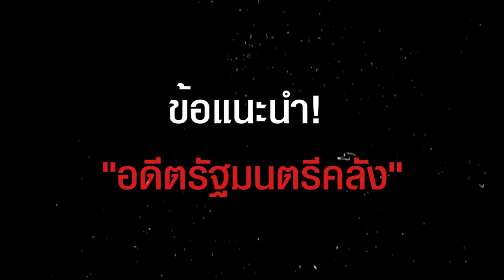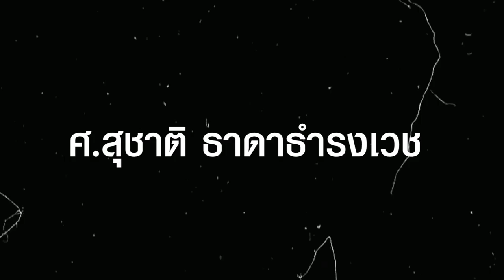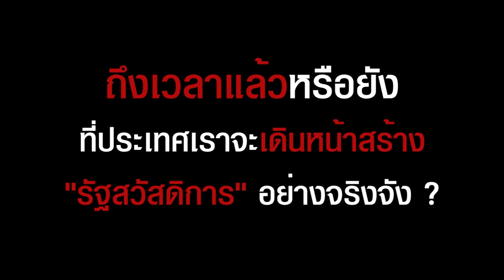สุขภาพ มาก่อน เสรีภาพ ? ท่ามกลางคนอดตายไม่ได้รับการเยียวยา ไม่มีจะกิน ฟังมุม อดีต รมว.คลัง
หลังจากนี้ เราต้องมี "รัฐสวัสดิการ" คนทั่วไปต้องได้บำนาญด้วย แก่ตัวไปไม่ต้องทำงานหนัก
ฟัง "อดีต รมว.คลัง" ฉายภาพ เศรษฐกิจถ้ารัฐบาล เยียวยา ไม่ไหวต้องปล่อยให้ทำมาหากินให้มากที่สุด หลังมีชุดความคิด สุขภาพ vs เสรีภาพ
ท่ามกลาง คนอดตาย ไม่ได้รับการเยียวยา ไม่มีจะกิน